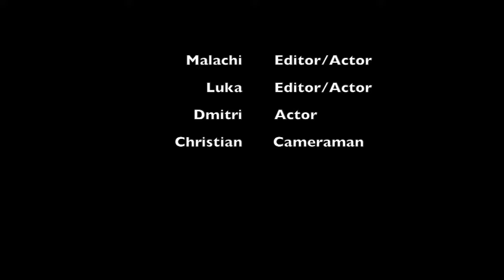The Clue Game